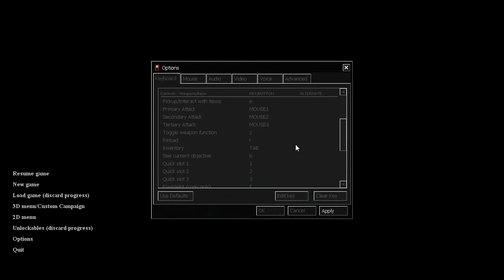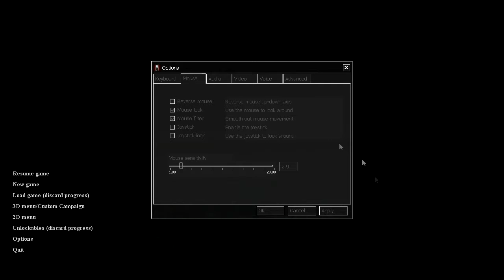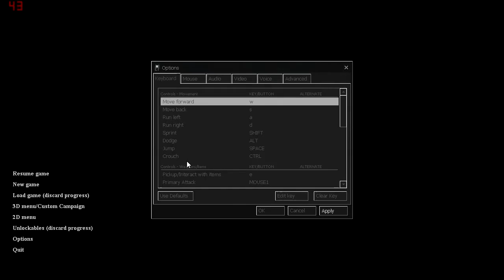CRY OF FEAR #002 / Zu Dumm für diese Welt / LET'S PLAY CRY OF FEAR / Sebastian